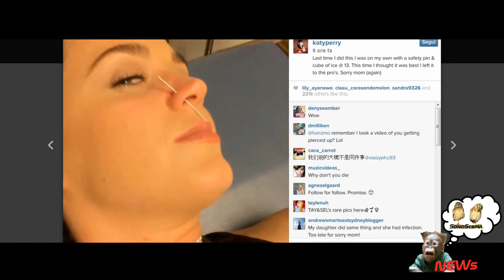Katy Perry e il nuovo piercing al naso “Il primo lo feci da sola a 13 anni”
La nota popstar ha voluto affidarsi ad un professionista per fare il nuovo piercing al naso, che la prima volta fece da sola con una spilla da balia e tanto ghiaccio per attutire il dolore.